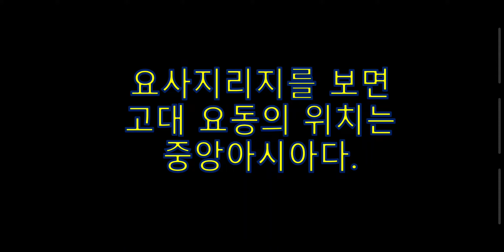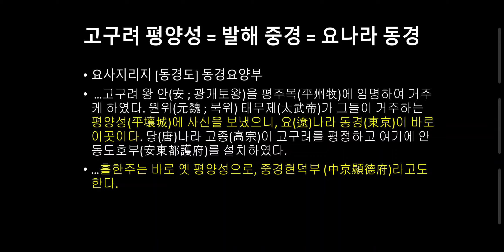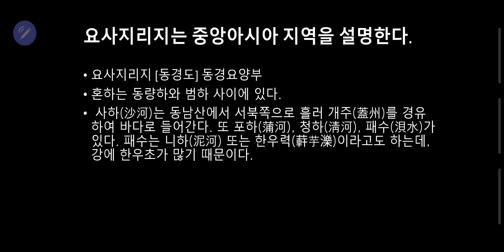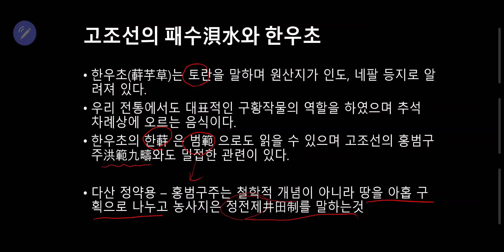2.고구려는 중앙아시아에 있었다. / 요사지리지는 중앙아시아 지역을 정확하게 묘사하고 있다.